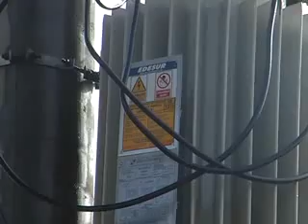VECINOS RECLAMAN POR CORTES DE ENERGIA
EN EL BARRIO LOS ALAMOS PASAN MUCHAS HORAS SIN SERVICIO